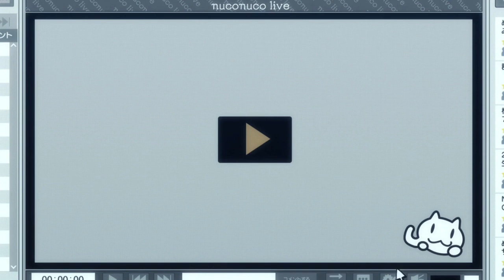BakaOppai A Piece Of Toast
Piece of Toast
Editor: Baka Oppai
Honorable Mention
Animefest 2014